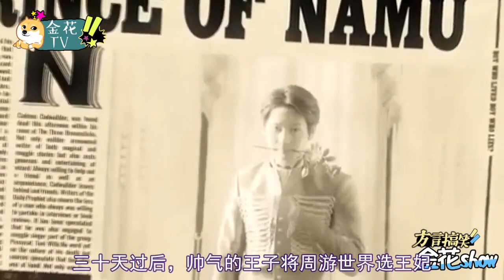爆笑！当四川方言遇到泰国魔性搞笑版白雪公主，看完笑的肚儿痛！